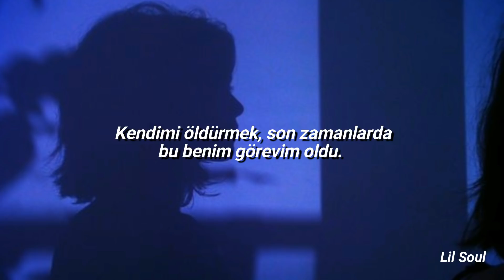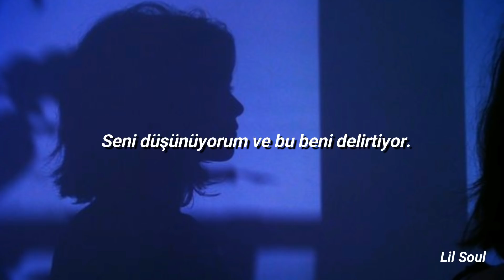Two Feet - Hurt People (ft. Madison Love) [Türkçe Çeviri]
Kişisel instagram: @anxietygod_
Fotoğraflar için kullandığım instagram: @godsorphan

Lyrics

Chorus 1: Madison Love]
'Cause hurt people just hurt people
They do it, they do everyday, yeah
Hurt people just hurt people
Why are we used to the pain? Ooh
How many times until we've had enough?
We just gotta find a way to love
My heart is broken just talking about this
They do it, they do everyday

[Verse 1: Two Feet]
If I felt all my lies I know that I'd be broken
Take all these pills to quell fucked up emotions
Bill you're so sick, why can't you just be open
You just be open, you just be open
Push you away to save you from my visions
Killing myself lately, that's been my mission
Know I'll explode like it's nuclear fission
Stuck on these visions, stuck on these visions

[Chorus 2: Madison Love]
'Cause hurt people just people hurt people

[Verse 2: Two Feet]
I got burns on my wrists, but that helps keep me focused
Heroin missed its chance, I'm here unbroken
Girl, I'm too fucked up, you can't fix these problems
You'll never solve them, you'll never solve them
I think about you and it drives me crazy
Wish I could fix my mind but it's too hazy
20 years old is too young, you won't save me
Can't help me baby, can't help me baby

[Chorus 1: Madison Love, Both]
How many times until we had enough?